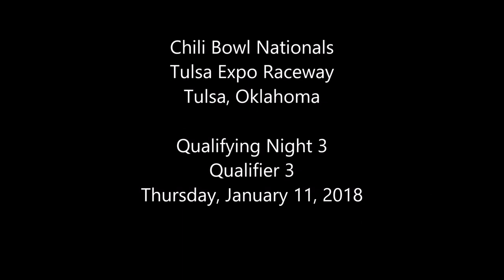2018 Chili Bowl - Thursday Qualifier 3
Qualifier 3 (10 Laps): 1. 77P-Billy Pauch Jr, [1]; 2. 24-Tracy Hines, [5]; 3. 2D-Matt Sherrell, [3]; 4. 45-Roger Crockett, [2]; 5. 73-Jac Haudenschild, [4]; 6. 25B-Steve Buckwalter, [6]; 7. 19S-Matt Streeter, [8]; 8. 15D-Andrew Deal, [9]; 9. 9-Matt Moore, [10]; 10. 9E-Rick Shuman, [7]